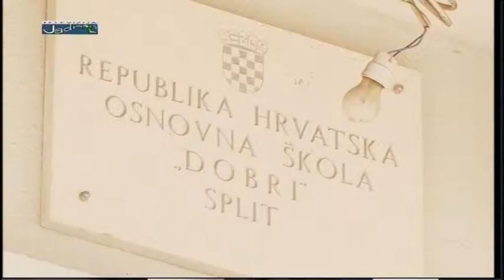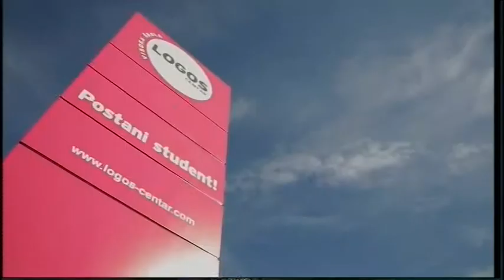Osvrt- Borivoj Stevović, Karlo Kulašin 26.11.2014.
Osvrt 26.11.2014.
gosti: Kadro Kulašin, predsjednik koordinacije bošnjačkih organizacija za grad Split i Splitsko-dalmatinsku županiju
Borivoje Stevović, predsjednik Zajednice crnogoraca Split